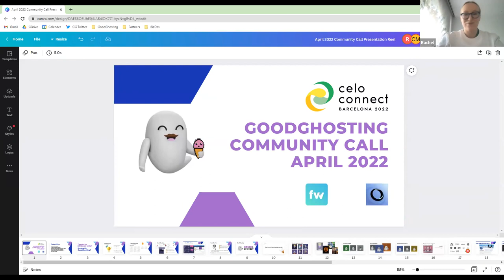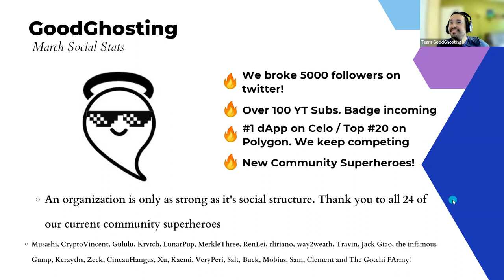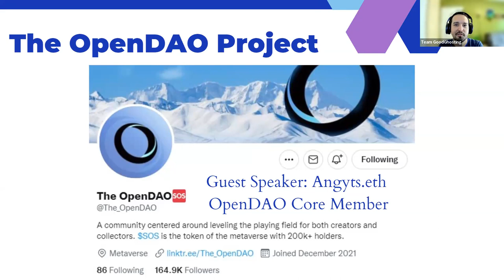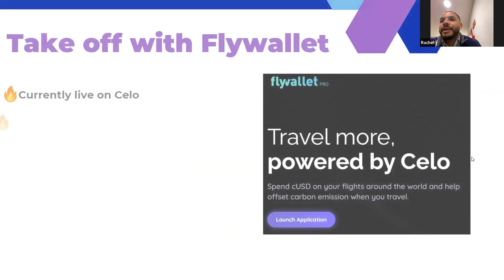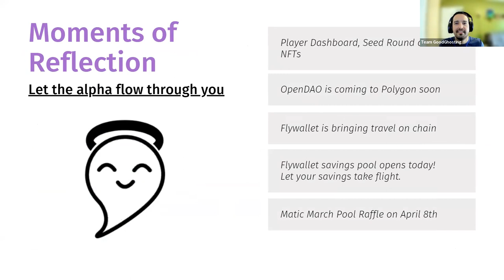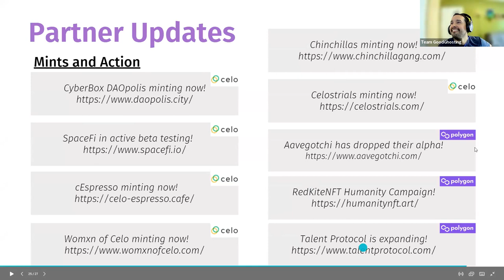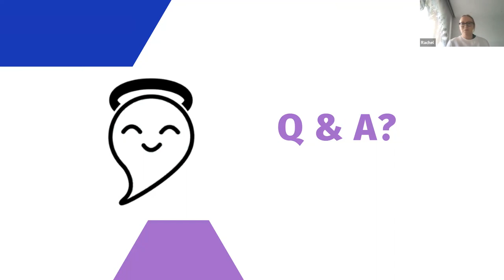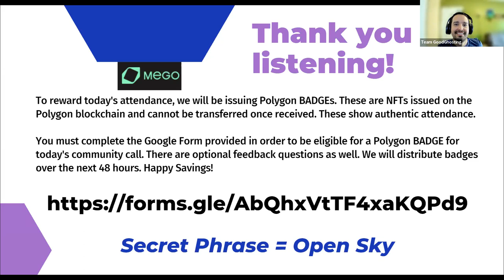GoodGhosting April 2022 Community Call w/ The OpenDAO and Flywallet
Welcome to the GoodGhosting April 2022 Community Call. We appreciate your time and attention as we share our latest developments and updates. Two guest speakers will be joining us and you will want to hear what they have to say.

GoodGhosting pools, stats, seed funding and NFTs? Check.
OpenDAO introduction and upcoming migration? Check.
Flywallet bringing travel planning on chain? Check.

We cap it off with the launch of a new savings pool and one more way to EndBoringSavings!

Learn more about how you can start your DedicatedDeFi journey today or join our very engaging discord server